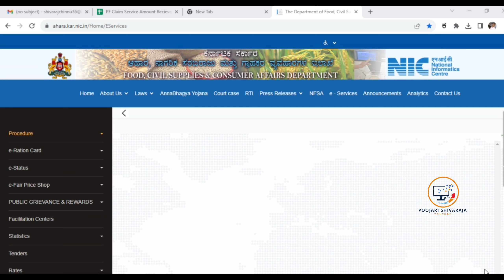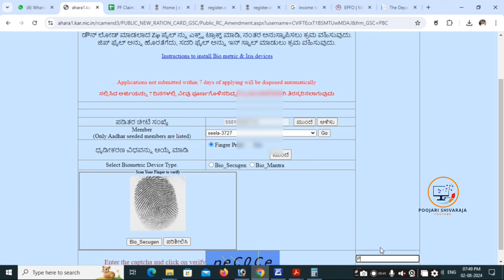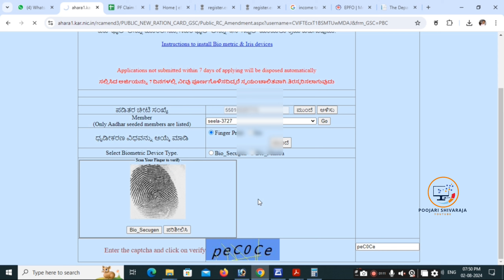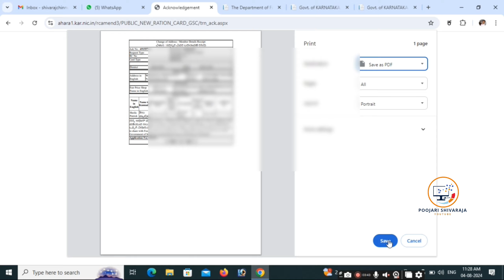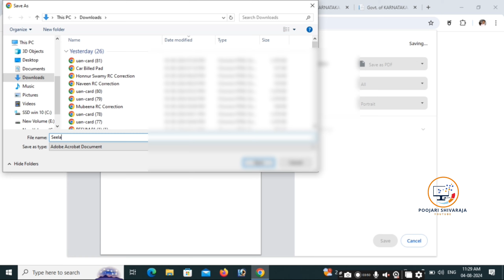ರೇಷನ್ ಕಾರ್ಡ್ ನಲ್ಲಿ ಹೆಸರು & ಫೋಟೋ ಬದಲಾವಣೆ ಮಾಡುವ ವಿಧಾನ | Name & Photo Change in Ration Card | RC e-KYC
Ration Card
ನ್ಯಾಯಬೆಲೆ ಅಂಗಡಿ ಚೇಂಜ್ ಮಾಡುವುದು ಹೇಗೆ.?
ರೇಷನ್ ಕಾರ್ಡ್ ನಲ್ಲಿ ಹೆಸರು ಡಿಲೀಟ್ ಮಾಡುವುದು ಹೇಗೆ.?
ರೇಷನ್ ಕಾರ್ಡ್ ನಲ್ಲಿ ಹೆಸರು ಸೇರ್ಪಡೆ ಮಾಡುವುದು ಹೇಗೆ
ರೇಷನ್ ಕಾರ್ಡ್ ನಲ್ಲಿ ಹೆಸರು ಬದಲಾವಣೆ ಮಾಡುವುದು ಹೇಗೆ
ರೇಷನ್ ಕಾರ್ಡ್ ನಲ್ಲಿ ಫೋಟೋ ಬದಲಾವಣೆ ಮಾಡುವುದು ಹೇಗೆ
ರೇಷನ್ ಕಾರ್ಡ್ ನ್ಯಾಯಬೆಲೆ ಅಂಗಡಿ ಬದಲಾವಣೆ ಮಾಡುವುದು ಹೇಗೆ
ರೇಷನ್ ಕಾರ್ಡ್ ನಲ್ಲಿ ವಿಳಾಸ ಬದಲಾವಣೆ ಮಾಡುವುದು ಹೇಗೆ
ರೇಷನ್ ಕಾರ್ಡ್ e-KYC ಮಾಡುವುದು ಹೇಗೆ
ರೇಷನ್ ಕಾರ್ಡ್ ಡೌನ್ಲೋಡ್ ಮಾಡುವುದು ಹೇಗೆ
ರೇಷನ್ ಕಾರ್ಡ್ ತಿದ್ದುಪಡಿ ಮಾಡುವುದು ಹೇಗೆ

ಈ ವೀಡಿಯೋ ಇಷ್ಟ ಹಾಗಿದ್ರೆ ಲೈಕ್ ಮಾಡಿ ಹಾಗೂ ನಿಮ್ಮ ಸ್ನೇಹಿತರಿಗೂ ಶೇರ್ ಮಾಡಿ ಸ್ನೇಹಿತರೇ ಹಾಗೆ ನಿಮ್ಮ ಅನಿಸಿಕೆಗಳನ್ನು ಕಮೆಂಟ್ ಮೂಲಕ ತಿಳಿಸಿ ಸ್ನೇಹಿತರೇ.